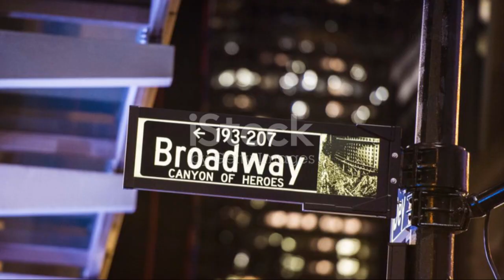Suri Cruise Cheers on Mom Katie Holmes on Broadway